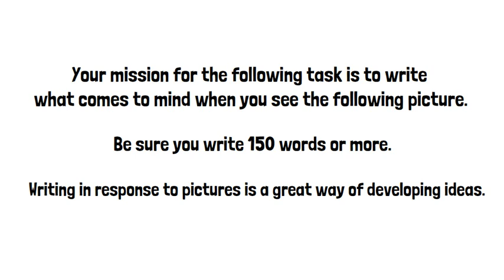What Comes to Mind When You See This Picture on Social Media?